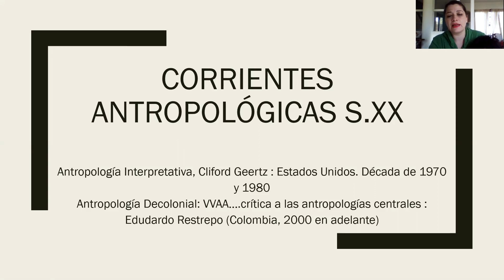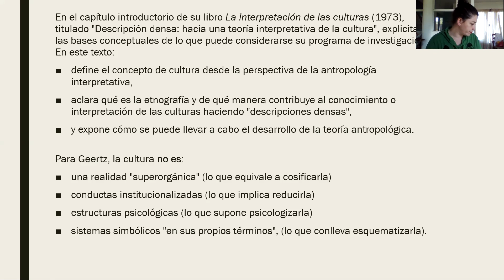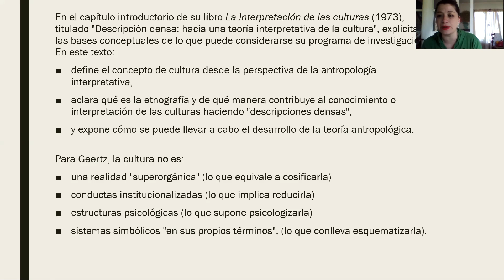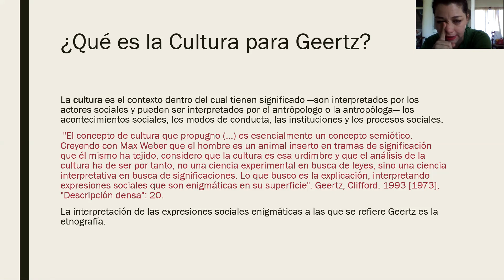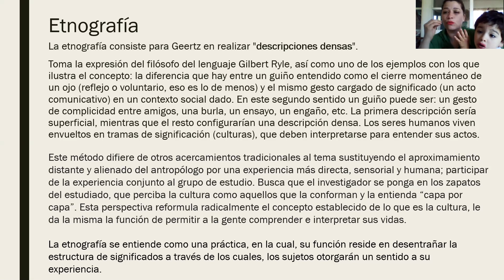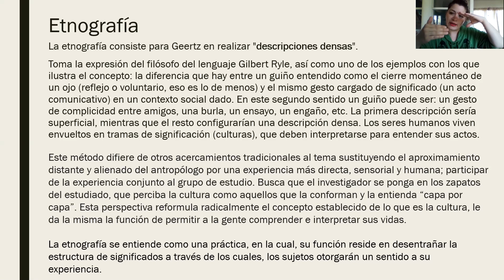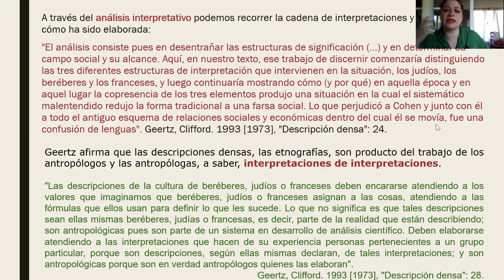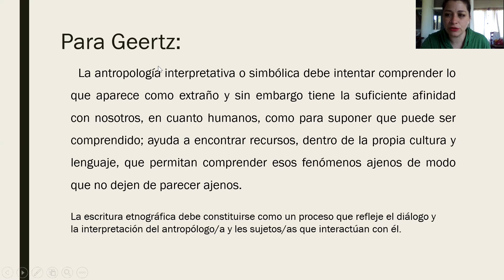Corrientes Antropológicas s. XX - Antropología UNPSJB-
Antropología Simbólica o Interpretativa de C. Geertz. Clase fecha 19/10/2020